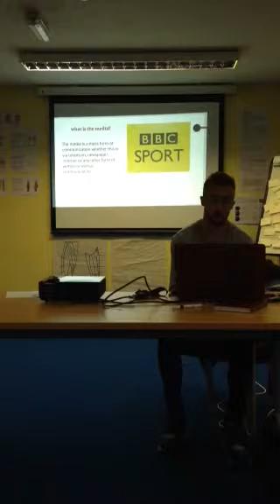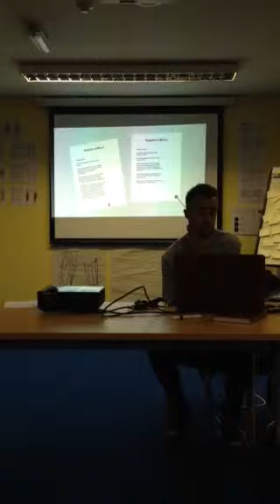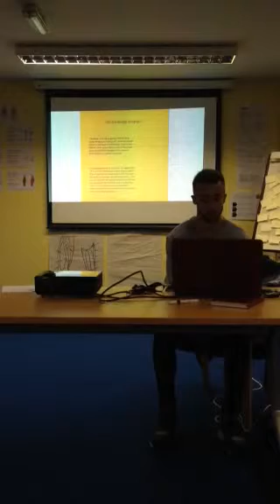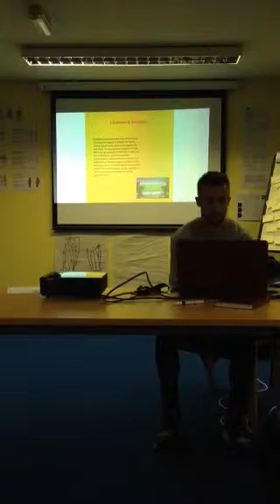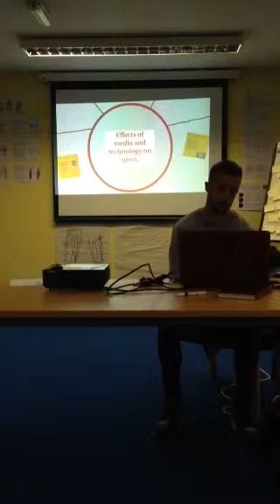Unit 12 current issues p2/m2 p3/m3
Charlie frazer medi and tech